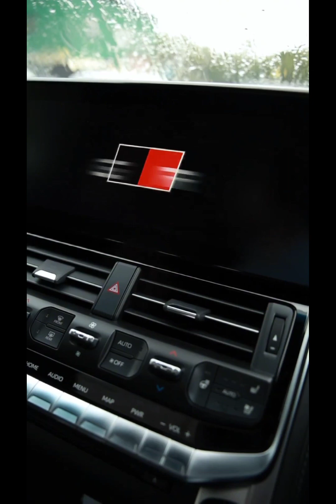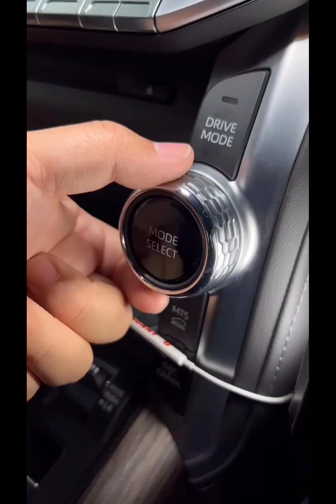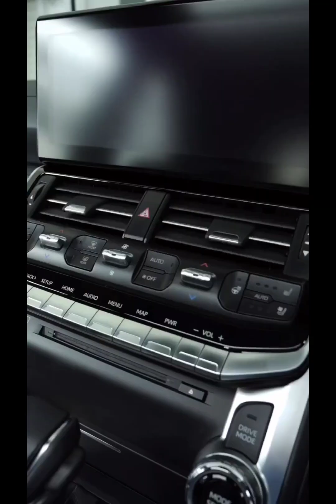Toyota New Land Cruiser Black & white Look, Land Cruiser | LC | SUV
Toyota New Land Cruiser Look, Land Cruiser | Toyota | LC
toyota landcruiser v8 suv newlc Toyota Land Cruiser is a SUV car available from Rs. 2.10 Crore in India. Land Cruiser is available in 5 colours ...
Toyota Land Cruiser Variants

Land Cruiser Diesel price in India is ₹ 2.10 Crore. Land Cruiser Automatic price is ₹ 2.10 Crore. Land Cruiser Turbo price is ₹ 2.10 Crore. Land Cruiser Sunroof price is ₹ 2.10 Crore.